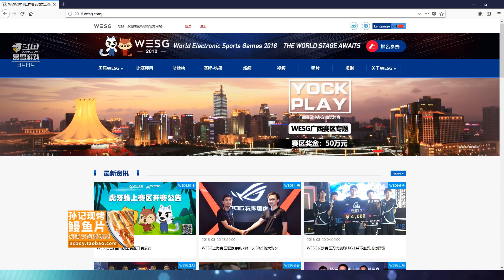8月21日Olimo联赛第131周(3)Dear(P) vs Solar(Z)